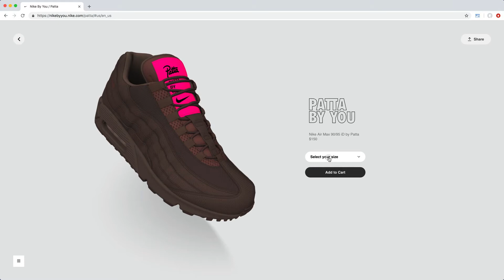Nike By You Patta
CLIENT: Nike
AGENCY: Enjoy The Weather
CG PRODUCTION: Hinge

NIKEiD is now NIKE BY YOU. Hinge and Enjoy The Weather partnered on a series of Nike By You WebGL microsite site experiences, featuring exclusive designers, including Serena Williams, Patta and maharishi.